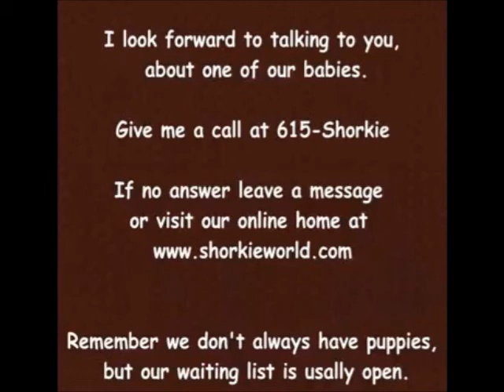Mac and Maggie sweet shorkie puppies by shorkieworld.com Lifetime health warraty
Maggie is a sweet heart shorkie puppy adotped by Tracy and Family in Missouri,

Mac is a outgoing shorkie puppy he is adopted by Lynn and  Family in New York.